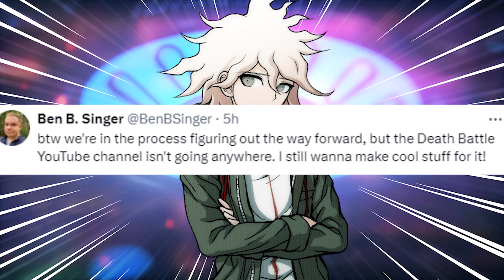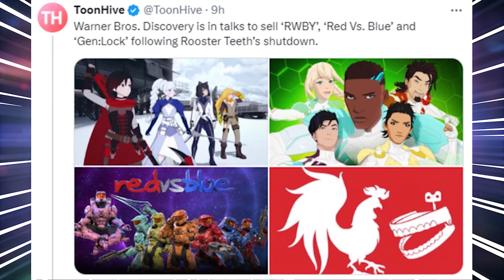Rooster Teeth is Shutting Down, what does this Mean for DEATH BATTLE?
As you probably heard by now, Rooster Teeth is officially shutting down and now the whole community is now wondering what is going to happen to Death Battle and will it continue or be canceled. I recommend you watch Penguinz0's video talking about the closure of Rooster Teeth for more info about it.

 / trickyreborn